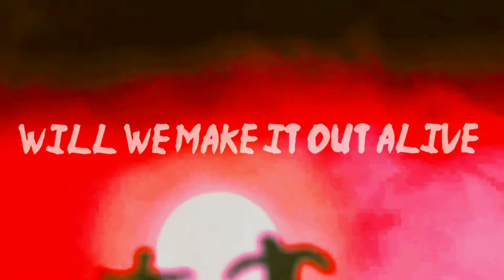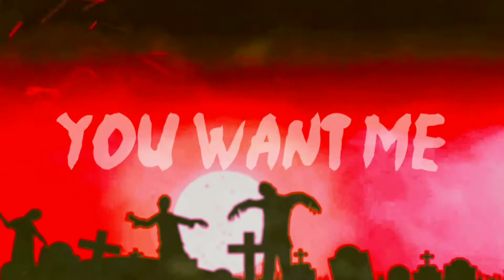Inheritor Lyric Video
This song was created for an assignment that I had in school. It was written recorded produced mixed and mastered by me with the help of Logan Abdo, Rudy Leal, and Jason Harris. Logan appears on this track as vocals, Rudy created the MIDI pattern and tone of the drums, and Jason created the lyric video on behalf of Dawg House Media. Thank you for all the help please check out their links and support with a follow. Hope you enjoy this quick metal song we put together.